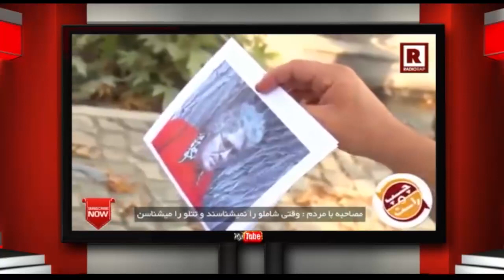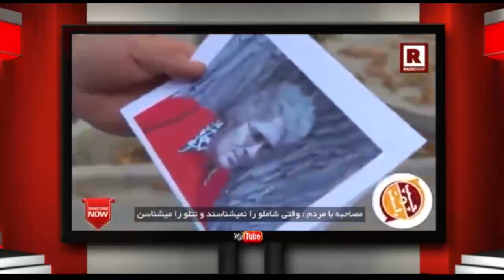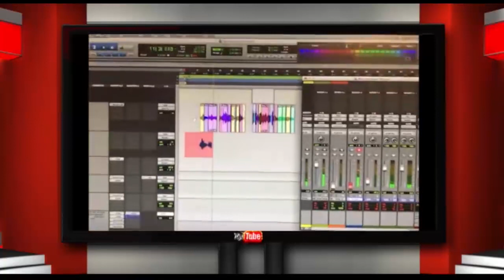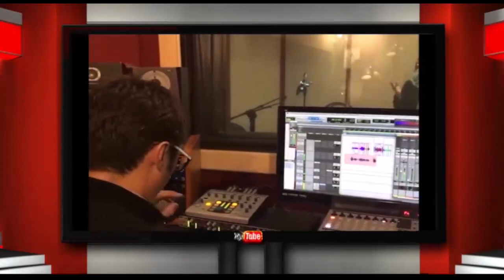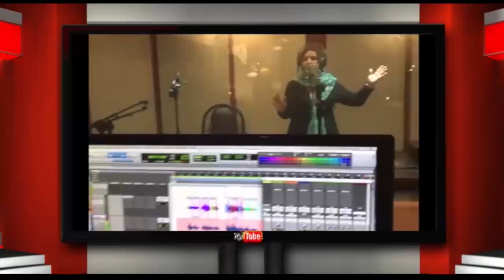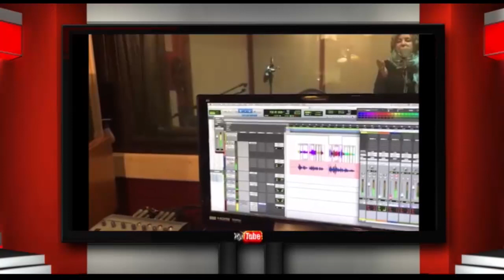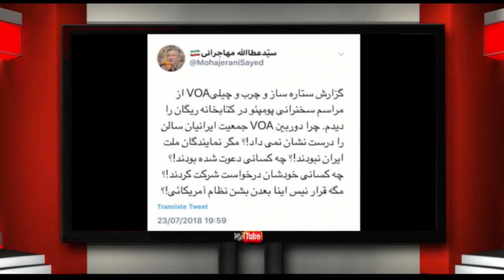پنجره ای رو به خانه پدری پنجشنبه ۴ مرداد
این شماره از پنجره ای رو به خانه پدری را با شعری از دفتر اشعار دکتر علیرضا نوری زاده آغاز می نماییم .ابتدا به دیدن گزارش تصویری  از حضور مردم بر آرامگاه زنده یاد  آحمد شاملو خواهیم نشست و با شما به سخن می نشینیم.سپس طبق روال هرهفته به گفتگو با جناب آقای دکتر محسن سازگارا خواهیم پرداخت و با ایشان ازاحمد شاملو وتغییرات در کابینه روحانی و دیگر مسائل مهم جاری با ایشان به تبادل نظر خواهیم پرداخت و نظر ایشان را جویا خواهیم شد. با ما باشید و برنامه تفسیر خبر را با دوستان وآشنایان خود به اشتراک بگذارید منتظر شنیدن نظرات شما پیرامون این برنامه هستیم.